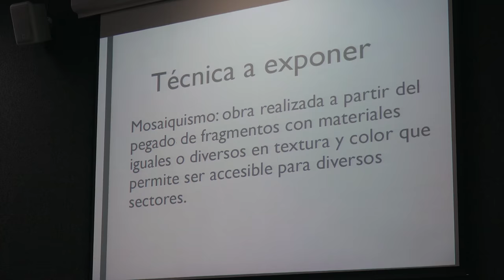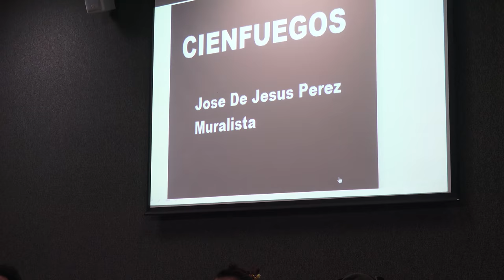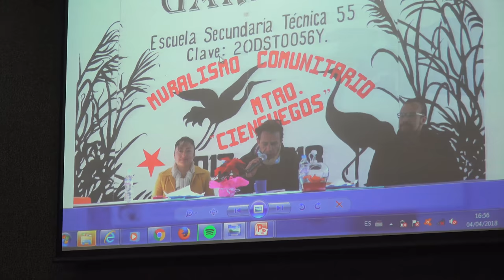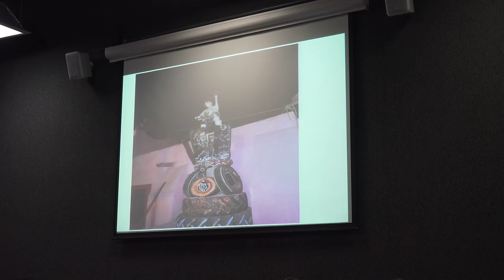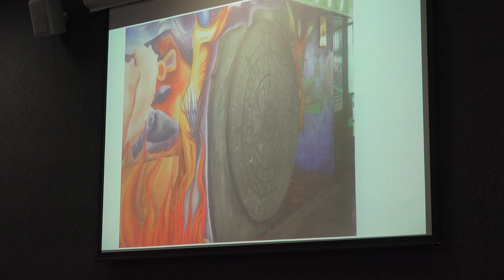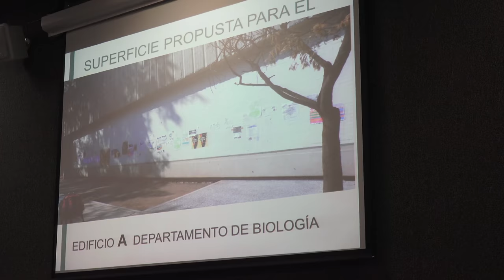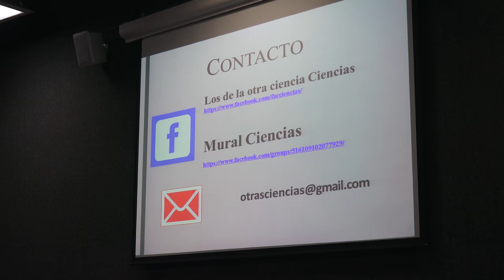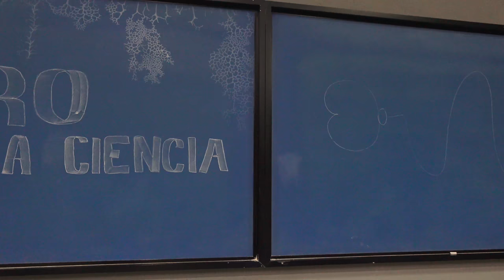Ciencias en las Artes (Javier Campos, Aldide Oyarzabal, Andrés Silva, Hanna Hurí, Miguel Salas)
Ciencias en las Artes

Foro llevado a cabo por Javier Campos "Cien Fuegos" (Muralista), Aldide Oyarzabal (Ilustrador científico, Facultad de Ciencias de la UNAM), Andrés Silva (Estudiante de Física y artista visual independiente), Hanna Hurí (Estudiante de Biología) como presentadora y Miguel Salas (Estudiante de matemáticas) como moderador

Resumen:
Este foro tiene por objetivo dar a conocer un proyecto estudiantil extracurricular cuya intención es realizar un mural comunitario en la Facultad de Ciencias. Para generar reflexión de las perspectivas del proyecto es que nos gustaría escuchar la opinión y experiencia de profesionales que realizan trabajos que vinculan la ciencia con las artes.
Además, buscamos que las exposiciones sean una invitación a la reflexión y que se motive la participación en proyectos que van más allá del ámbito científico como un ejercicio importante de organización

Grupo Proyecto de Mural en La Facultad de Ciencias